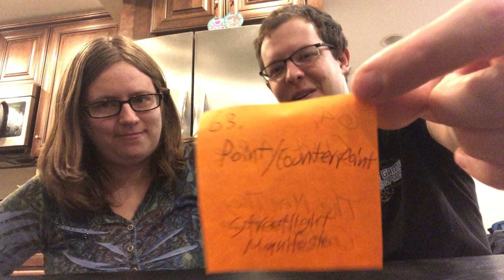Lemon Knife's Top 100 Songs II: 2022 Edition! Songs #70-61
Lemon Knife continues counting down their latest version of their Top 100 Songs! As always, there's some agreement, a bit of discord, and constant fun to be had.